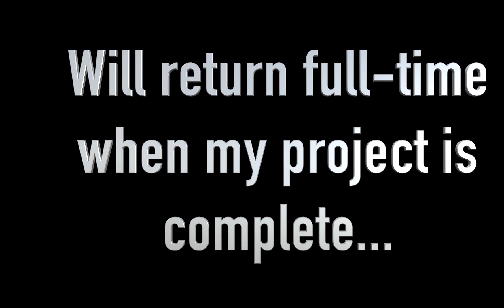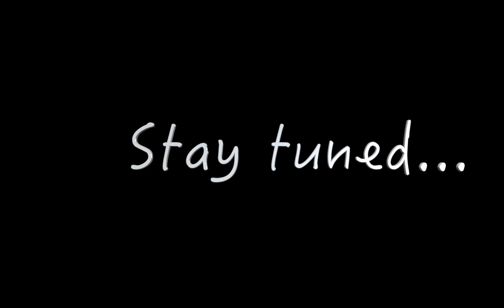Wash day routine: Co wash, clarify, deep condition + keratin restructurizer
UPDATED Wash day routine: Co wash, clarify, deep condition + keratin restructurizer